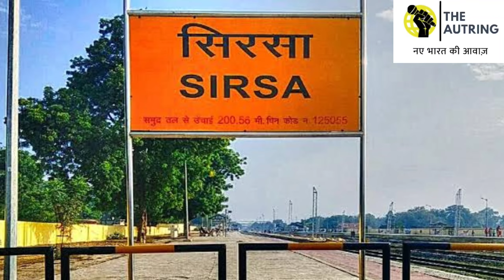NIA raid in Harayana | Takhtmal and Chautala | 10 officers | Crime news | Autring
NIA has raided village Takhtmal and Chautala in Sirsa, Haryana. Under the leadership of Inspector Amit Choubey, about 10 officers are involved in the team.